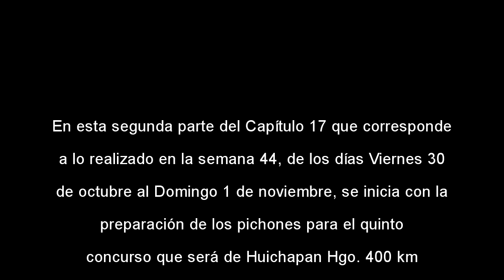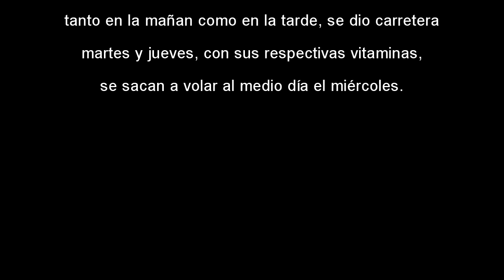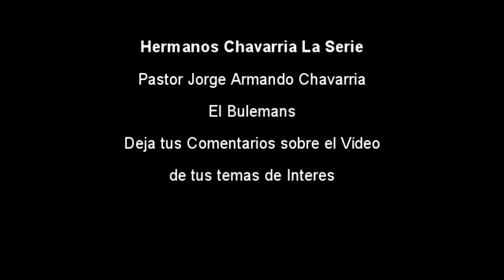Hermanos Chavarria La Serie, Capítulo 17 Parte 2, Sem 44, 5to Concurso Huichapan Hgo. 400 km